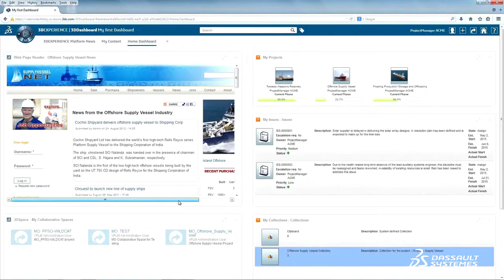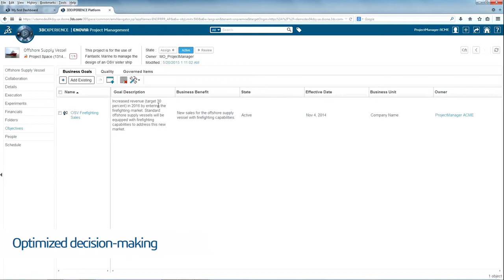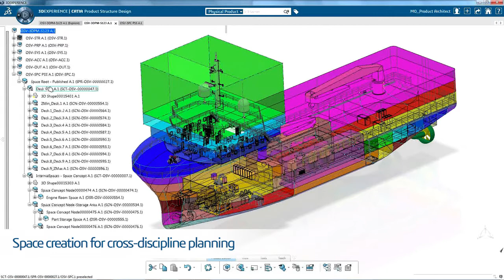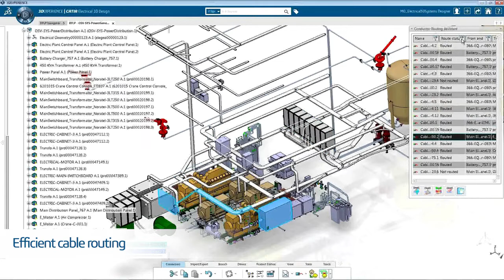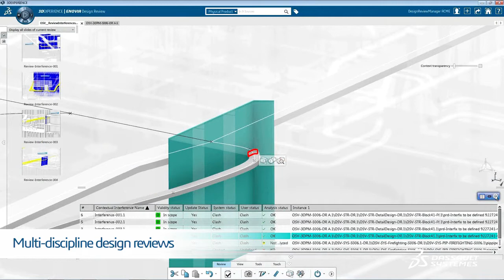船舶設計解決方案介紹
3DS 2016 MO DesignedForSea ShortDemoVideo 160204 HD720p